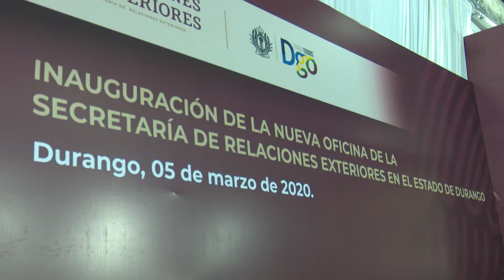MEDIDAS CONTRA CORONAVIRUS SON ADECUADAS EN BASE A DIRECTRIZ DE LA ORGANIZACIÓN MUNDIAL DE LA SALUD